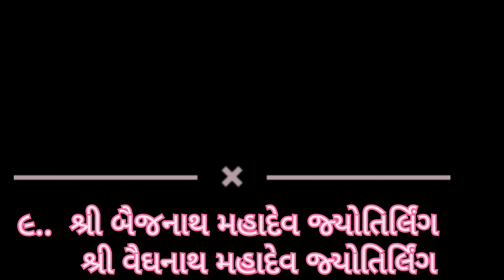૯..શ્રી વૈજનાથ જ્યોતિર્લિંગ શ્રી વૈદ્યનાથ જ્યોતિર્લિંગની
શ્રી વૈજનાથ જ્યોતિર્લિંગ શ્રી વૈદ્યનાથ જ્યોતિર્લિંગની